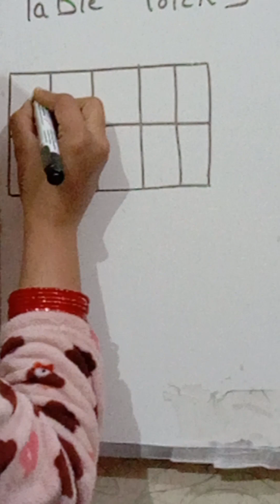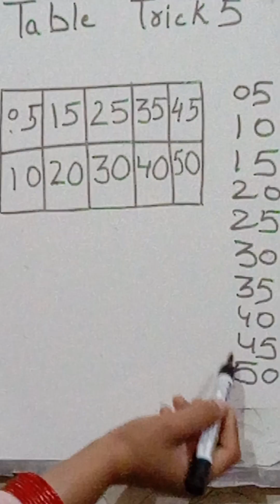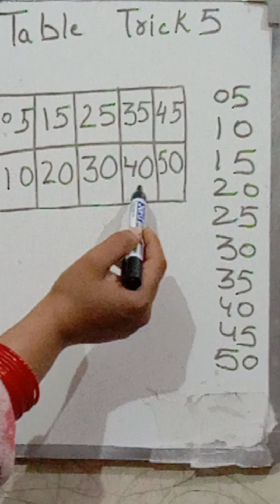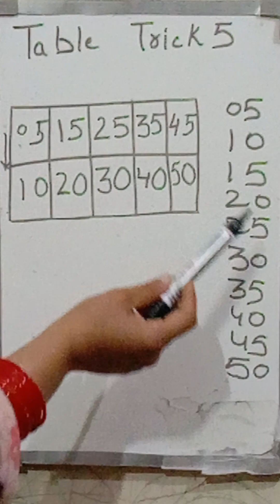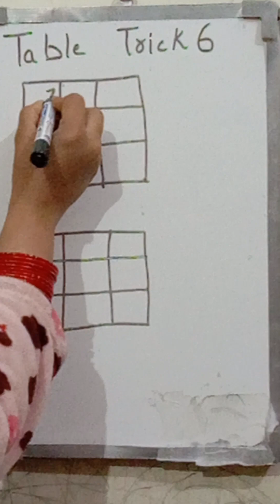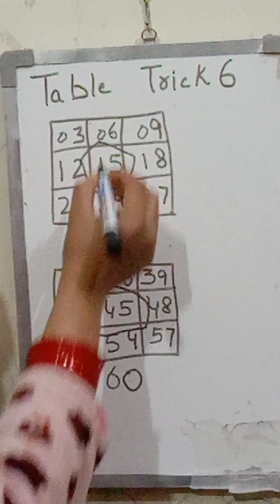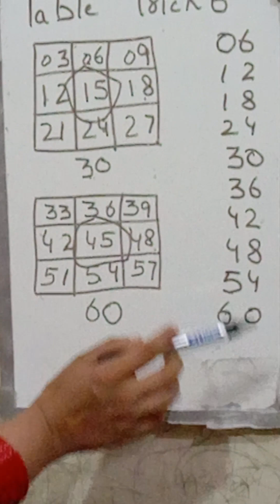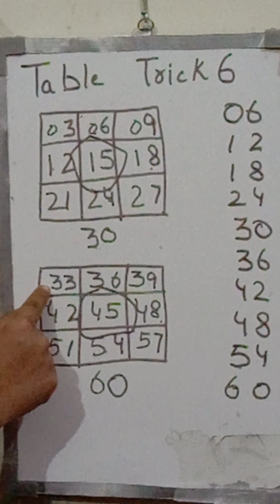Table 5, Table 6 By Tricks | Easy method for Tables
Table 5, Table 6 By Tricks

Table 3, Table 4 By Tricks.